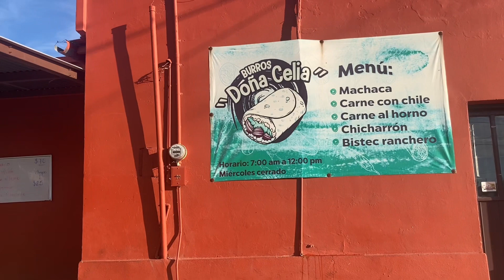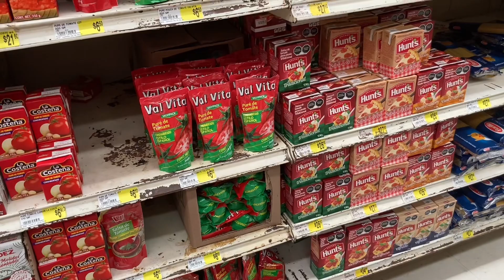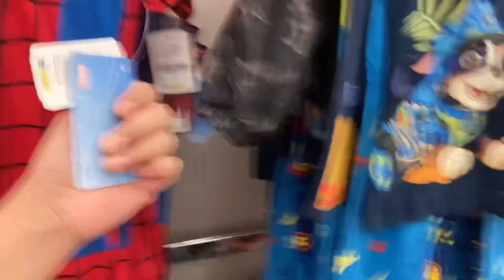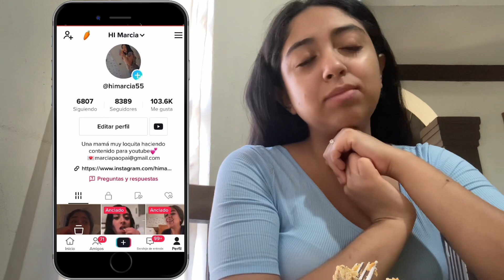VISITANDO A LA FAMILIA EN MÉXICO 🇲🇽 💕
Hola amigas  como están ? espero que súper súper bien, en este videoro les traigo nuestro viaje a Sonora Vicitando a la famillia espero les guste 💕💕